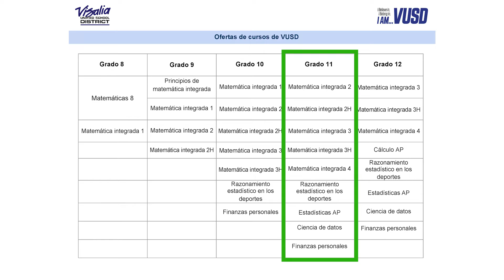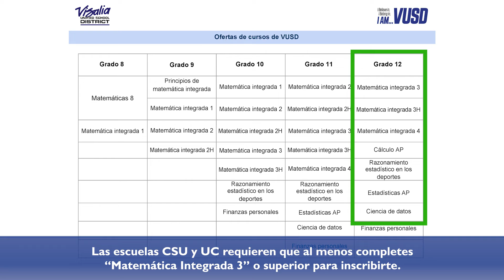Actualización de un 3er año de matemáticas | 28 de noviembre de 2022